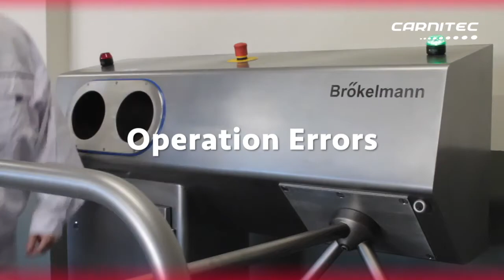Integrated Hygiene Station for Food Plant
The device is designed to disinfect hands and washing/disinfection shoe soles. Passing through it without disinfecting hands is not possible. Hand disinfection is carried out in disinfecting chambers in which disinfectant fluid is sprayed.

Personnel Hygiene Systems

In the food processing industry, personnel hygiene is of utmost importance. With the cleaning and disinfection solutions, we offer a range of high-quality products that set new standards in terms of efficiency, eco-friendliness, and design. All hygiene products are in accordance with EU and USDA guidelines.